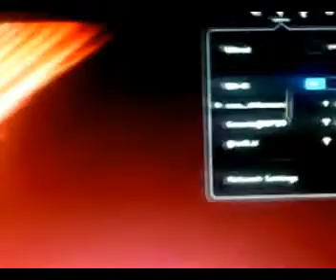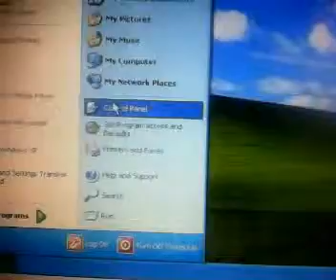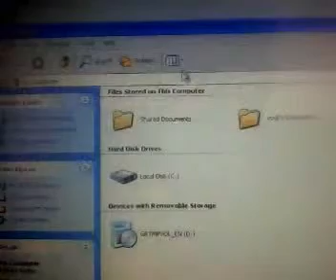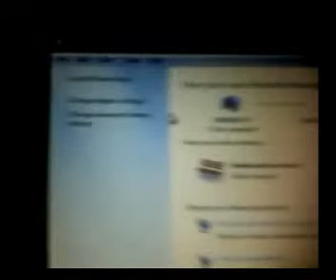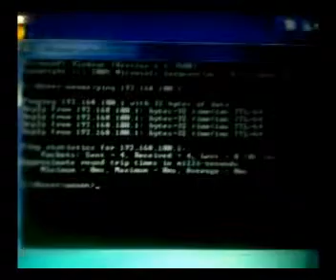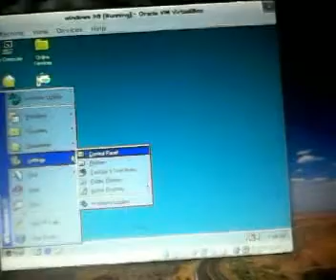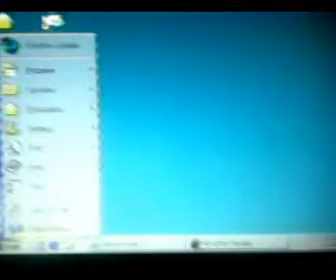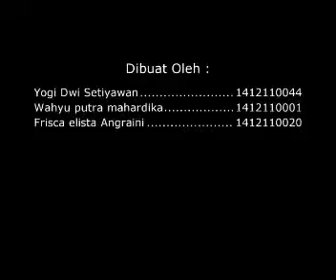TUGAS SHARING DATA 2011 A [TEKNOLOGI OPEN SOURCE]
Shering Data 4 operating System Dengan Server Ubuntu 13.10 dan Clients [Windows 7, Xp dan 98]..

 Penyusun:
1. Yogi Duwi Setiyawan      [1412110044]
2. Wahyu Putra Mahardika [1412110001]
3. Frisca Elista Angraini     [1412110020]